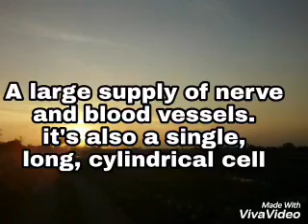Joint & muscle song biology fun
Sejujurnya lagu ini amat membantu kami menjawab spm. Dok terngiang ngiang time menjawab. Jadi kami hasilkan lagu ini kepada anda

Terima kasih kepada guru biology kami Cikgu Nor Aina binti Amran dari MRSM Balik Pulau. Ini idea cikgu...
Buat lagu bagi senang ingat...
Terima kasih cikgu.
Kalau cikgu jumpa video ni... Kami nak cakap yang kami sayaaaaaang cikgu sangat sangat. Terima kasih banyak banyak sebab sudi mengajar kami yang asyik tak faham faham ni. :))))) lots of love from us. 5 Khazin 1317